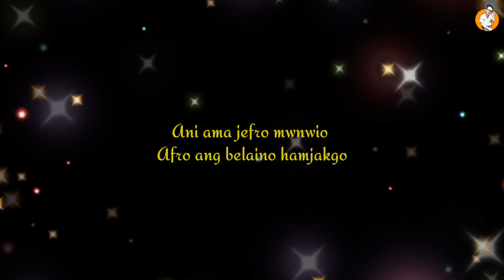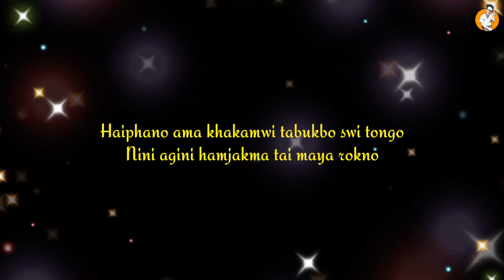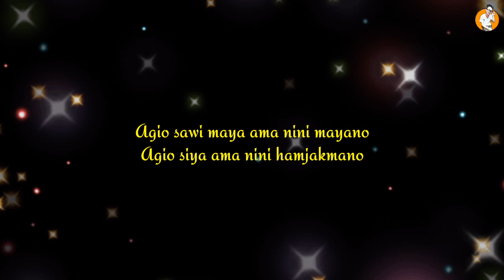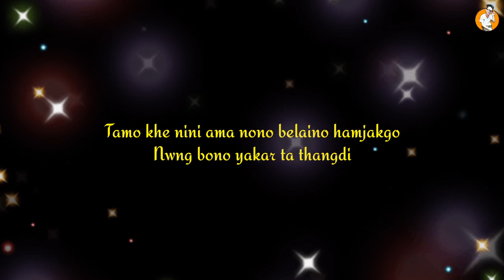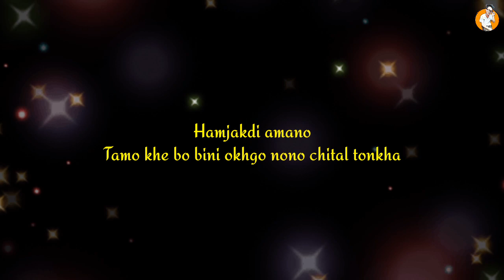AMAA KHATANGO NONO😥😥 || I MISS YOU MOM 😭 || KOKBOROK VIDEO 2020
Langmabai Gwdaljak
langmabai Gwdaljak

FOLLOW US 🙏🙏